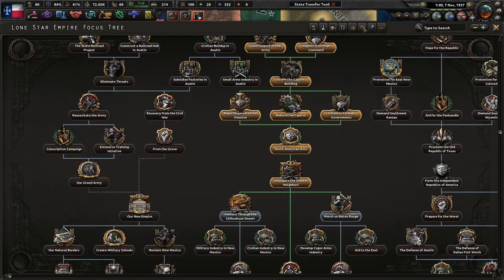Fighting For The Gulf States! - Hoi4 USA States Redux: Texas (Fascist) #2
With the Union in tatters, Texas must extend beyond it's natural borders. Those who refuse subjugation or annexation shall be met with the might of the Texan military. For Texas!

Mods Used: Player-led Peace Conferences, coloured buttons, colored events, state transfer tool mod, USA States Redux